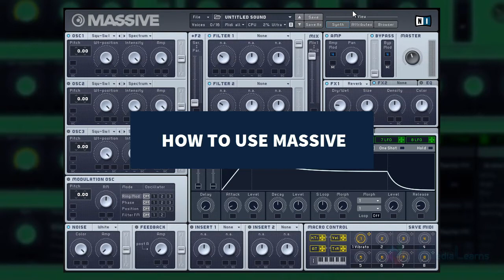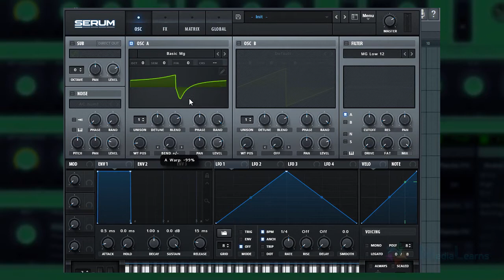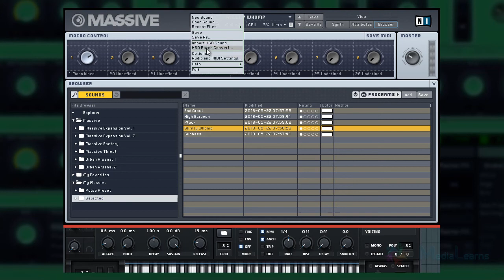How to use : Massive - Hindi Tutorial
is video mai hum baat karenge ki kaise massive ko use kiya jaata hai, aur massive mai sound designing ka kya process hota h.

Tutorial by :
Kunwar Devendra Singh